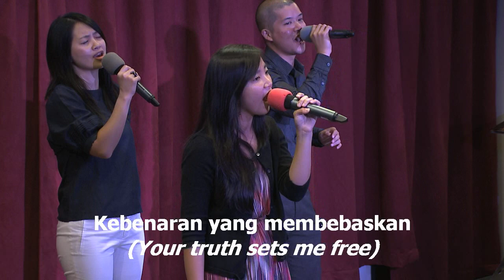Kita Dipilih/Hanya Didalam NamaNya, worship led by Mira Ciputra & Felicia Pranata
Kita Dipilih/Hanya Didalam NamaNya, worship led by Mira Ciputra and Felicia Pranata